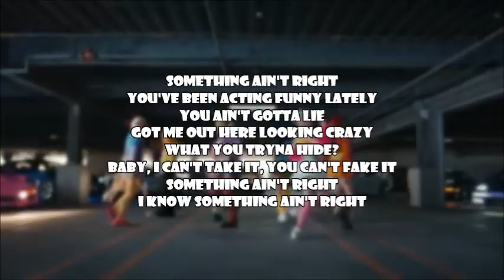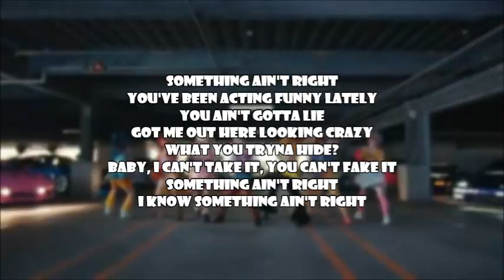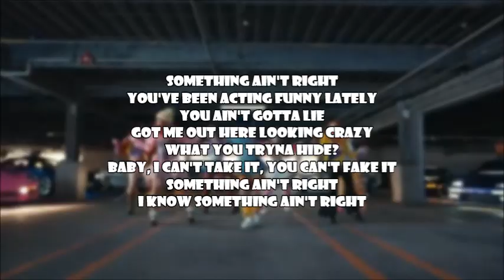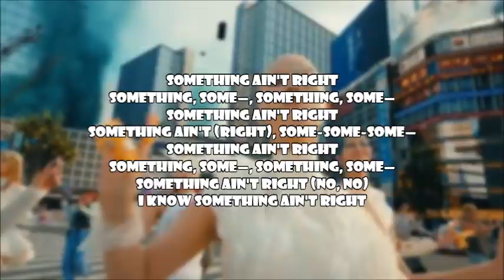SOMETHING AIN'T RIGHT ~ XG ~ Instrumental With Backing Vocals & Lyrics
Official English lyrics